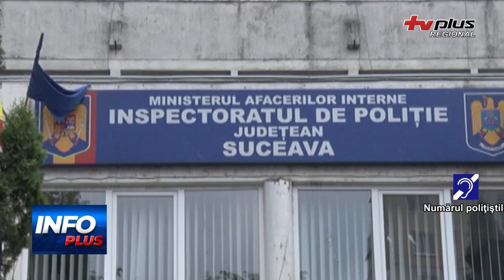PESTE 250 DE POLIŢIŞTI SUCEVENI ASIGURĂ ORDINEA ŞI SIGURANŢA PUBLICĂ ÎN MINIVACANȚA DE 1 MAI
Numărul polițiștilor din Suceava a fost suplimentat în acest weekend pentru a asigura siguranța publică, conform unui comunicat de presă al Inspectoratului de Poliție al Județului Suceava. În perioada 29 aprilie - 01 mai 2023, peste 250 de polițiști suceveni au fost desemnați pentru a acționa în stradă, în scopul prevenirii și combaterii oricăror evenimente care pot afecta liniștea cetățenilor și pentru intervenția promptă la evenimente.